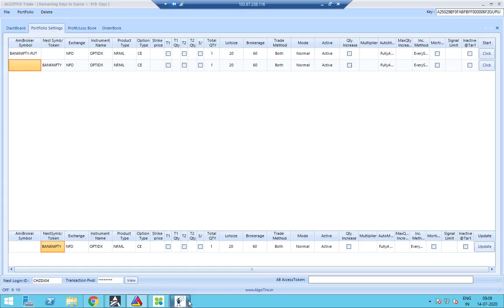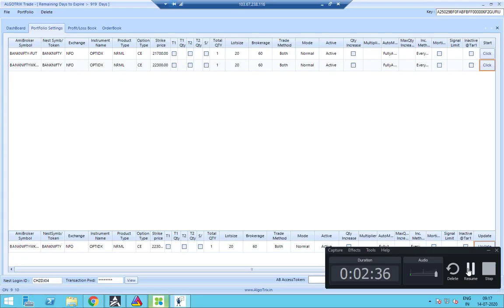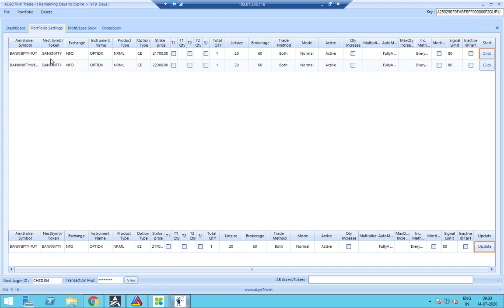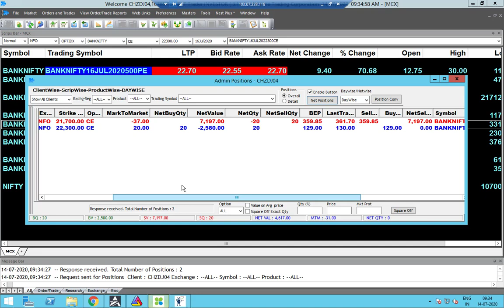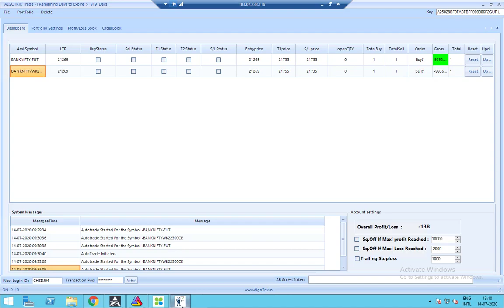Bank Nifty Option Robo Hedging Live Trade 14JUL20